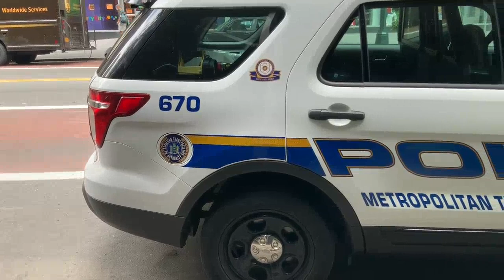Mezanmi PÈP AYISYEN Ap Resi Rale Yon Souf Nan PEYI a ATORITE Yo Deside Vre Ak DOSYE Sa